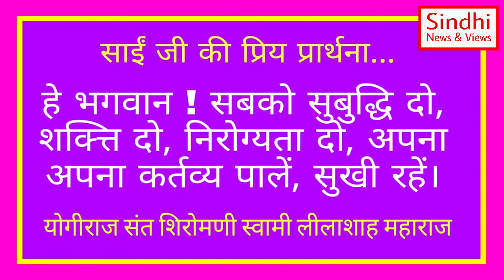स्वामी लीलाशाह पहिंजीअ गोद में विहारिन्दे | Swami Lilashah New Sindhi Bhajan | Sindhi News & Views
स्वामी लीलाशाह भजन

.स्वामी लीलाशाह पहिंजीअ गोद में विहारिन्दे
.वरी महर साँ निहारिन्दे

स्वामी लीलाशाह महाराज जी के कुल 30 से ज्यादा नए सिंधी भजन हमने खास तौर पर बनवाये है

आशा है कि आप सभी को वो सारे भजन बहोत पसंद आएंगे

भावनगर (गुजरात) के प्रसिद्ध कलाकारों के द्वारा खास तौर पर Sindhi News & Views Youtube Channel के लिए यह भजन बनवाये है।

इसी चैनल पर हम स्वामी लीलाशाह जी महाराज की वाणी हिंदी और सिंधी दोनों भाषाओं में 11 जुलाई 2020 से नियमित तौर पर प्रसिद्ध कर रहे है, इसी वाणी के साथ आप स्वामी जी के नए भजनों का भी आनंद भी ले सकेंगे और हम अलग से भजन का वीडियो भी पोस्ट करेंगे

तो आइए भजन का लाभ लीजिये, आगे और भी है

जय रामजी की
जय झुलेलाल

सेवा में
कमलेश घनश्यामदास मगनाणी